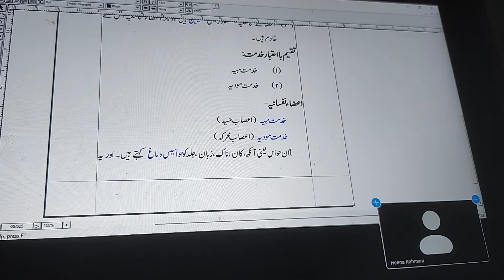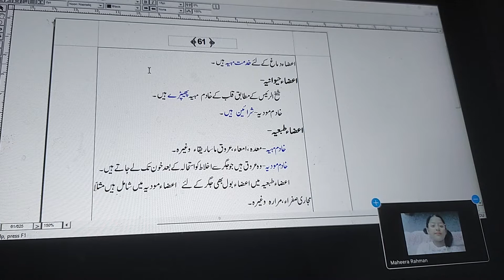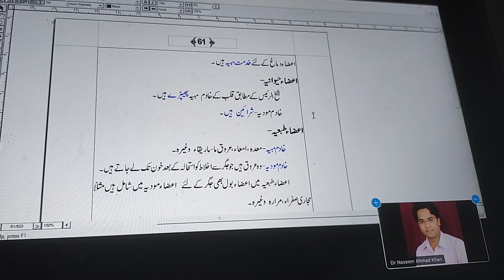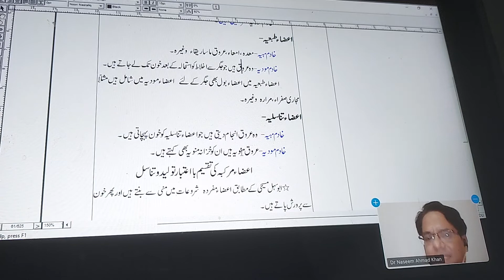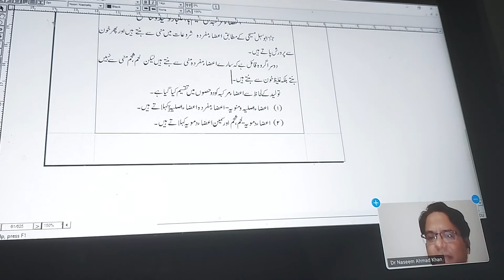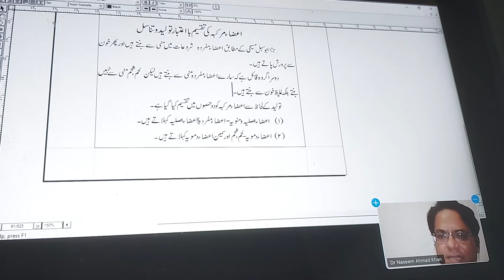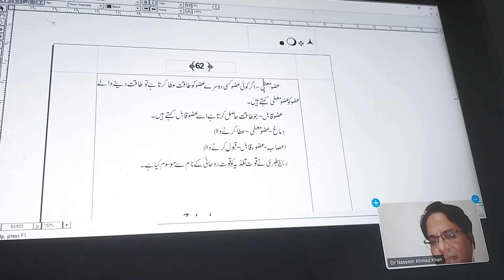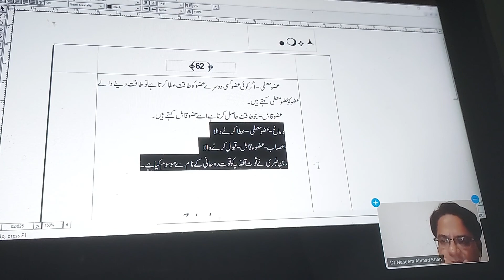Dr Naseem Ahmad Khan Lecture Unani